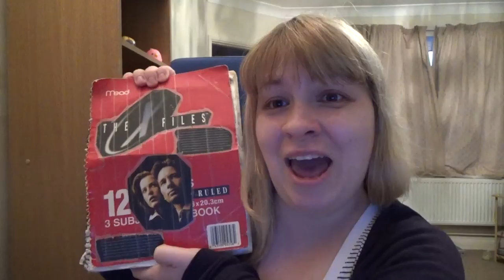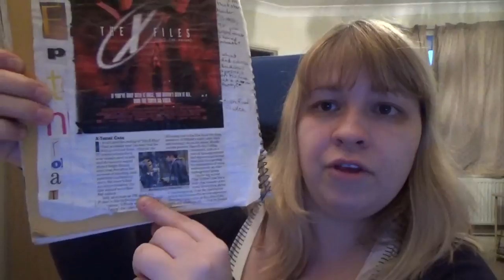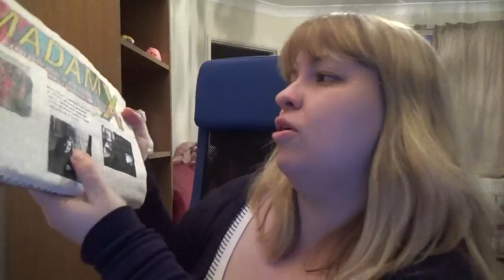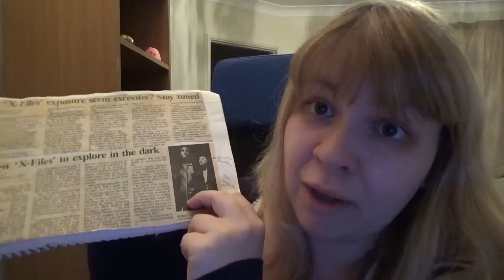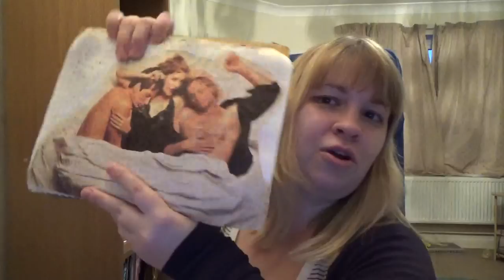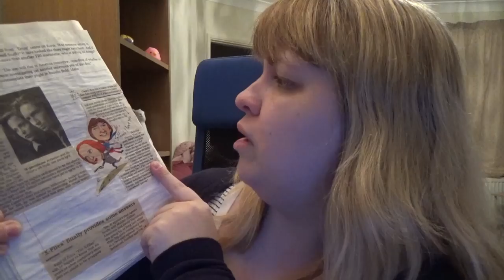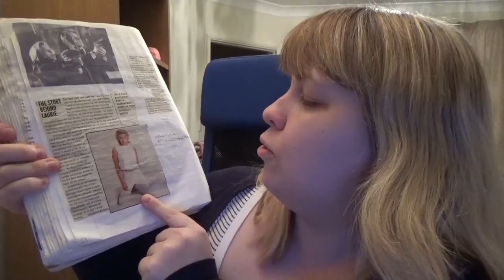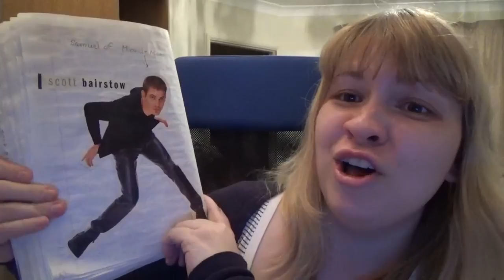Nostalgic Unboxing: My X-files Scrapbook from the 90s part 1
I prove I will forever be a nerd but showing off probably the nerdiest thing I own: my handmade X-files scrapbook. Come relive the X-files of the 90s with me. Part 1 or 2.

Don't miss out on my 100 subscribers giveaway running until April 30th 2016, check out the video